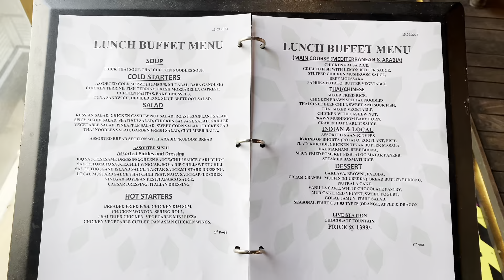The Green Lounge Bashundhara R/A তে উদযাপন করলাম বাবা এবং আম্মুর ২৬ তম বিবাহ বার্ষিকী | Vlog - 25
+ SOCIALS ✨

🎶 Track Info:

Musician: Official Sound Studio

Musician: staindgla22

***ANTI-PIRACY WARNING ***
This content is Copyright to Anika Haque ! Legal action will be taken against those who violate the copyright of the following material presented!